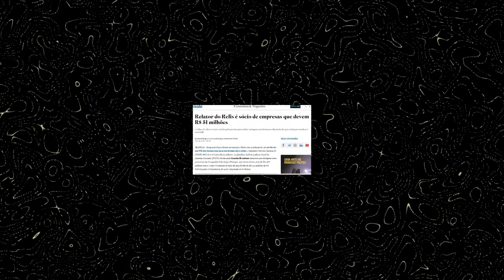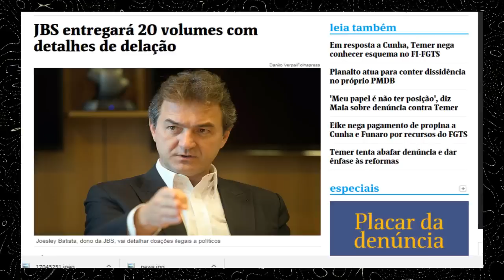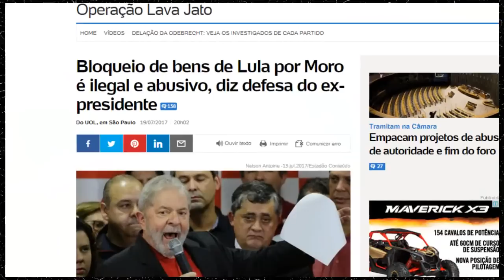Bloqueio de bens de Lula / Nova delação JBS / Cunha vai abrir o bico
Assuntos de hoje do Notícias Absurdas:

- Bloqueio de bens de Lula por Moro é ilegal e abusivo, diz defesa do ex-presidente
- JBS entregará 20 volumes com detalhes de delação
- Relator do Refis é sócio de empresas que devem R$ 51 milhões
- Cunha faz nova reunião com a PGR nesta semana para tentar fechar sua delação premiada